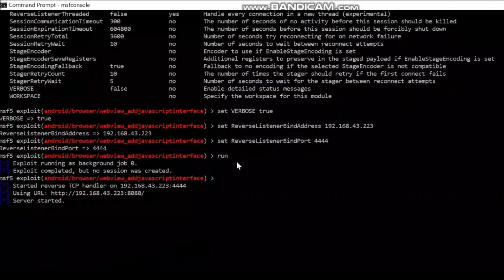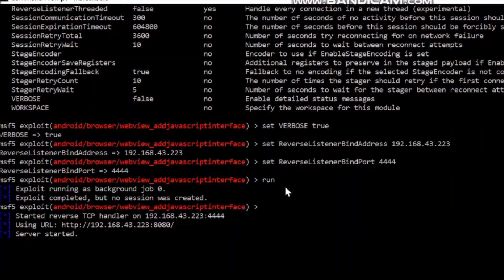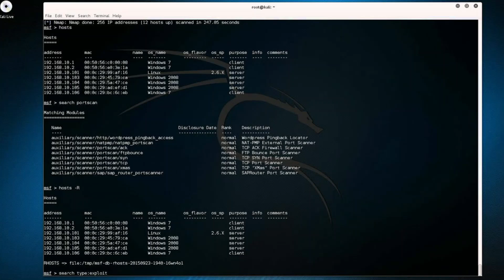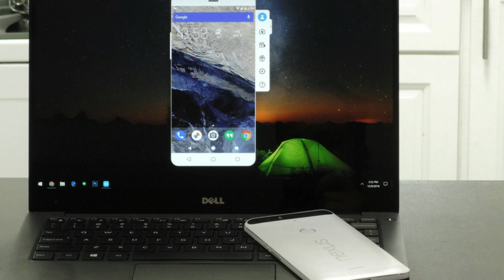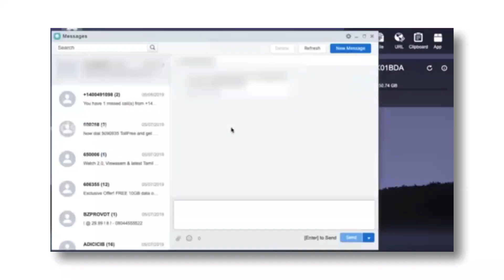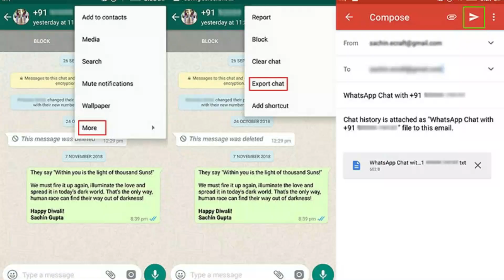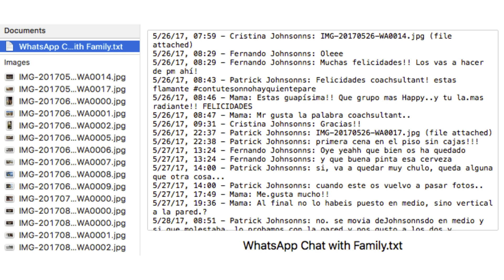ஒருவர் மொபைலை Hack செய்ய முடியுமா உண்மை என்ன ? | How To Save Your Mobile From Hackers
ஒருவர் மொபைலை செய்ய Hack முடியுமா உண்மை என்ன ? | How To Save Your Mobile From Hackers

Expiry Date: March 31th

Expiry Date: February 29th